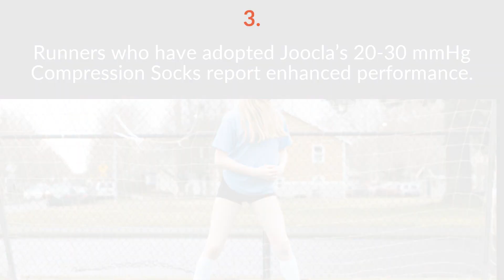Recover Faster, Run Stronger: 20-30 mmHg Compression Socks Unveiled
Elevate running with Joocla's 20-30 mmHg Compression Socks. Scientifically proven benefits include efficient blood circulation, enhanced oxygen delivery, and quicker recovery.